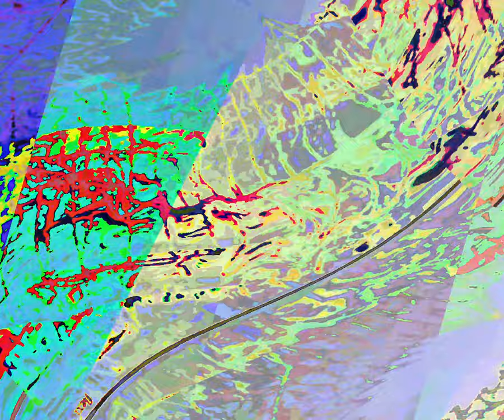[EPILEPSY WARNING] Movie 23 08 21 11h49m59s